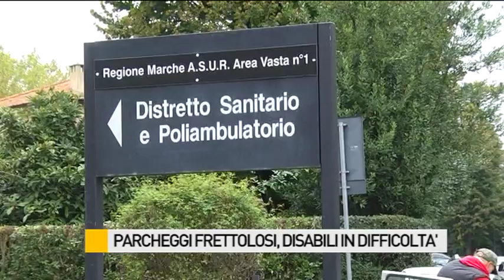Parcheggi frettolosi, causa di disagi per chi ha difficoltà di mobilità